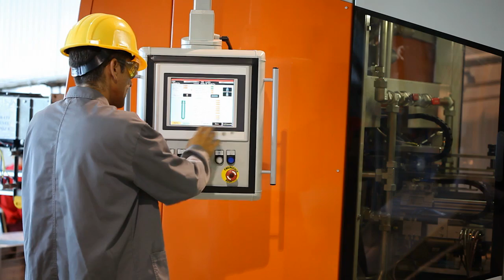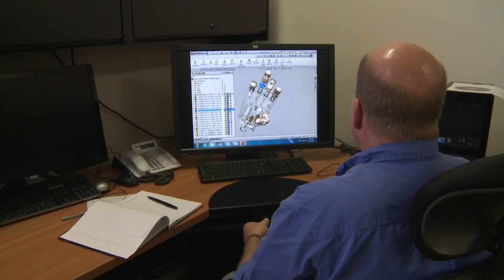American Energy and Manufacturing Competitiveness Summit Introduction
In this U.S. Department of Energy video, leaders from Siemens, and DuPont, and the Information Technology and Innovation Foundation discuss the timely opportunity to create a competitive advantage in U.S. clean energy manufacturing through investments and strong public-private partnerships. With world-class research and development institutions, the largest market in the world, relatively low costs, and good technology infrastructure, the United States can be the global leader in clean energy manufacturing.